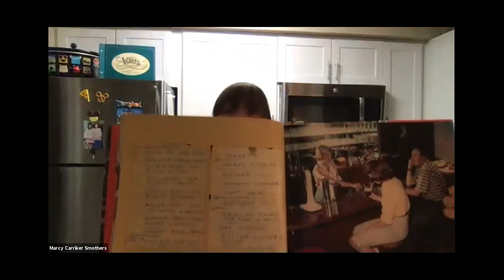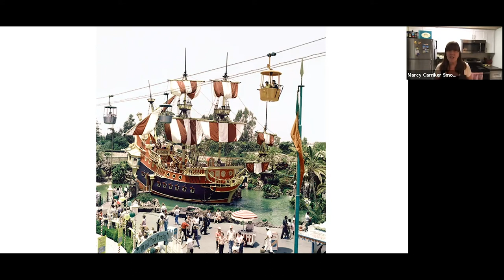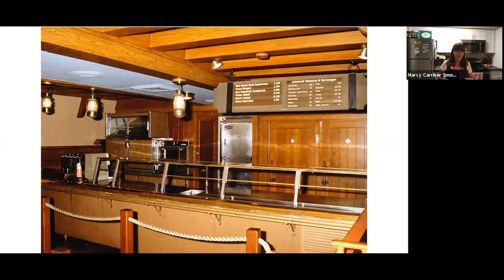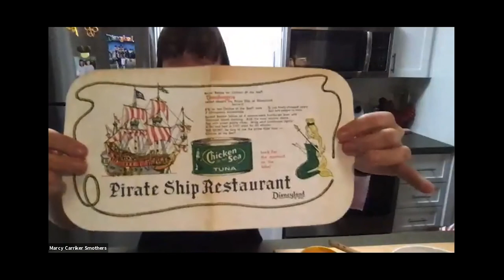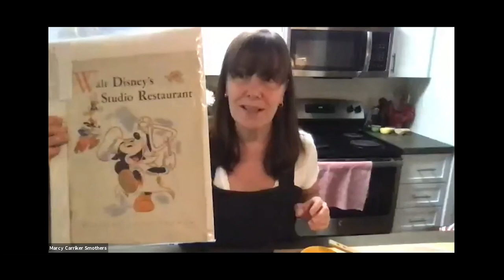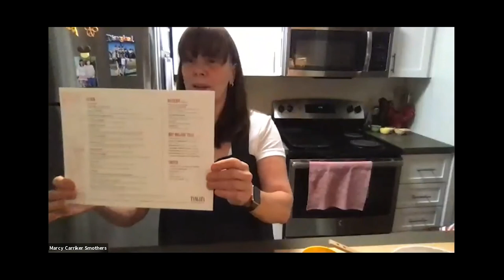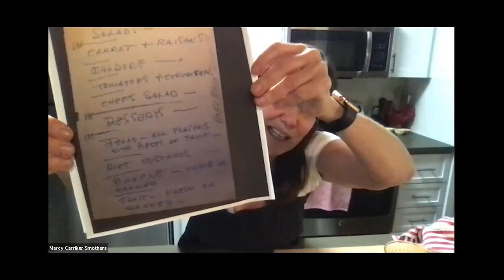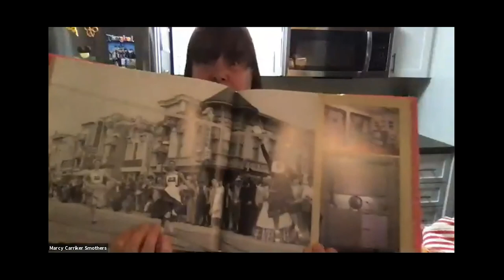Live Cooking Demonstration with Marcy Carriker Smothers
Watch the archived live stream of Marcy Carriker Smothers, author of ‘Eat Like Walt,’ with Bowers Members. This edition of Bowers’ virtual speaker series “Friends of the Bowers” originally took place on May 28, 2020.